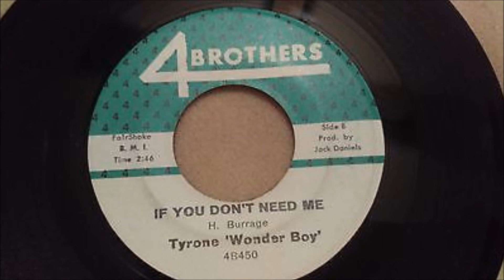Tyrone Wonder Boy - If you dont need me